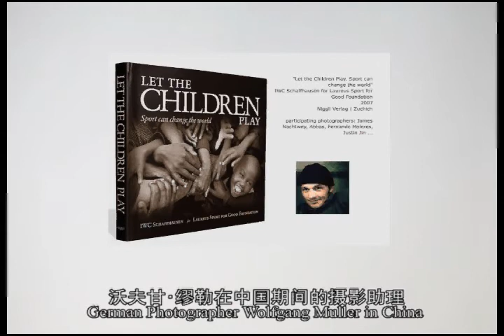505 最终完整版